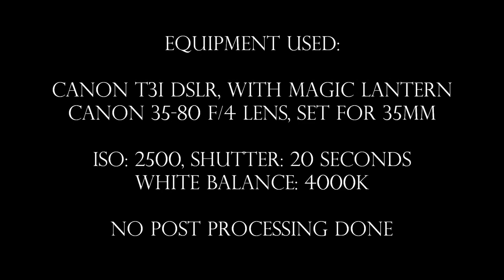Oct 4 2013 Still Shots of the Milky Way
Taken near the Muleshoe Wildlife Refuge, no post processing done.  Used Microsoft Live Movie Maker for the video.  Camera settings listed at end of video.